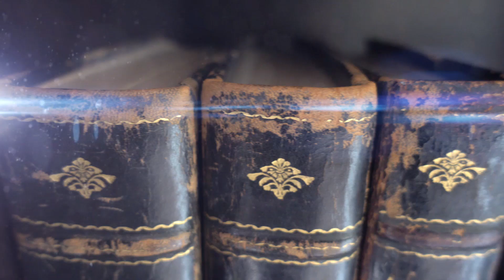Top 10 Mujeres Que Se Transformaron en Superhéroes - Chicas Con Cuerpos de Superhéroes